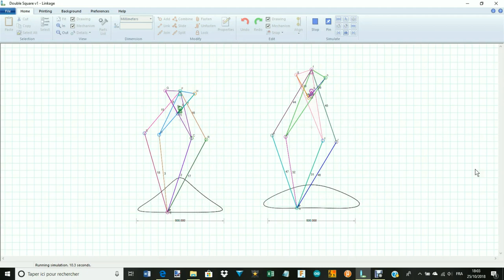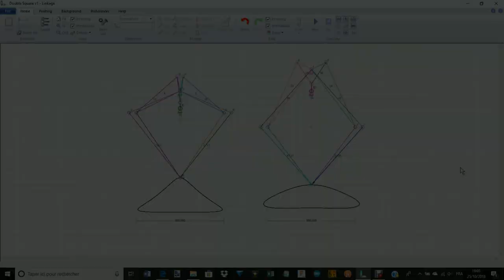Study 1 legs quadruped robot linkage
This is my first study for the legs of a quadruped robot.